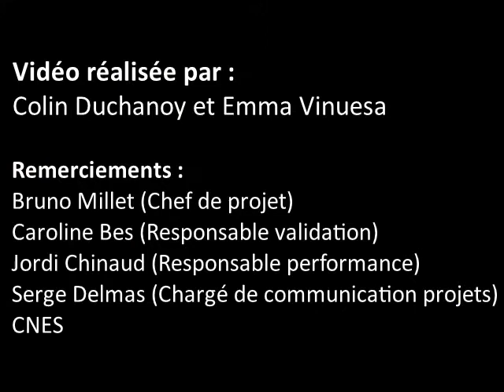L'invité-e du mois #2 - Le rôle d'un chef de projet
Quel est le rôle du chef de projet. Bruno Milet chef de projet au Cness sur le projet Merlin donne son avis sur la question.